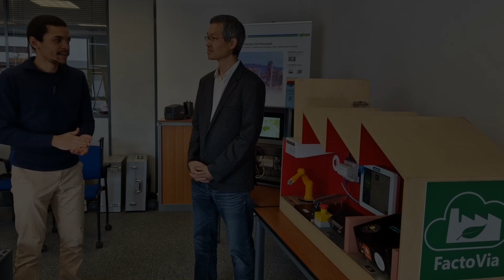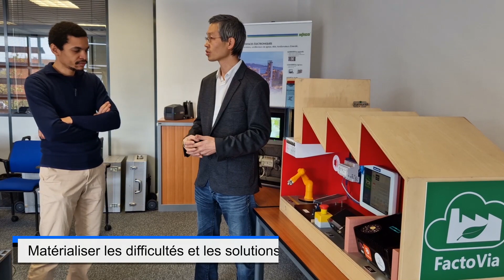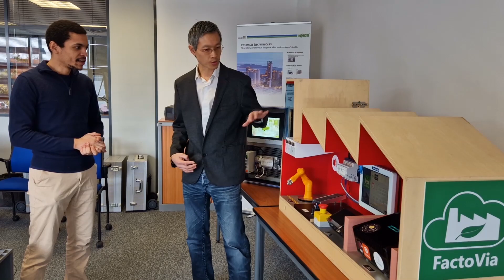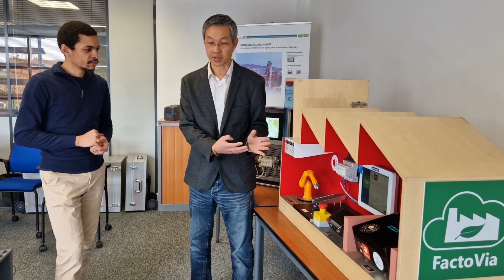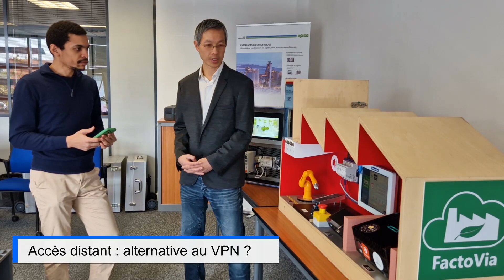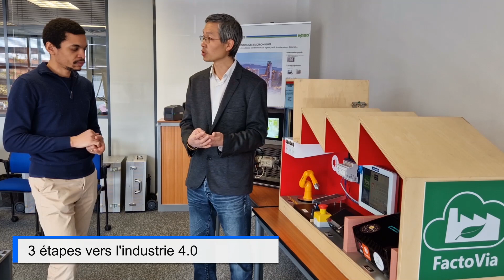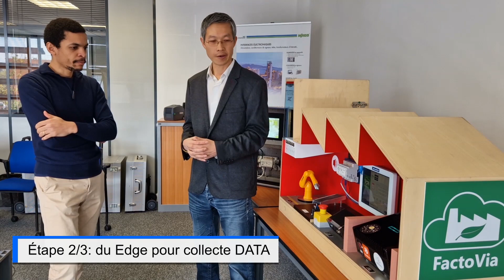Pilotage usine à distance Option 1/2 : MQTT + SSL/TLS avec FactoVia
👉 Démo FactoVia 👉 Alternative au VPN pour une connexion distante sécurisée 👉 Cas de la mini-usine - sans passer par un VPN 👉 Azure IOT-Edge MQTT avec flux websocket + encryption TLS/SSL + certificat X.509

00:00 Intro
00:23 FactoVia et l'Industrie 4.0
01:13 Modéliser via une MAQUETTE
02:34 Matérialiser les difficultés et les solutions
03:25 Partie USINE
04:09 Partie INFORMATIQUE
05:34 Architectures de Connectivité
07:02 Protocoles de communication
08:22 Démo pilotage distant
10:11 Sécuriser un accès distant : alternative au VPN
12:39 3 étapes vers l'industrie 4.0
14:04 Un frein : l'interruption de service
16:34 Futur de l'usine : le EDGE Computing
17:54 Conclusion : une maquette pédagogique